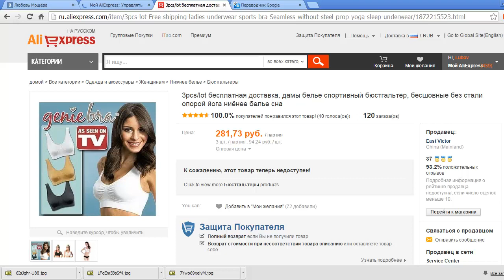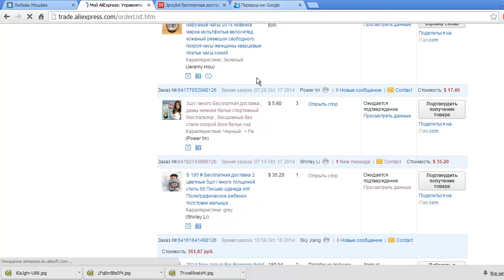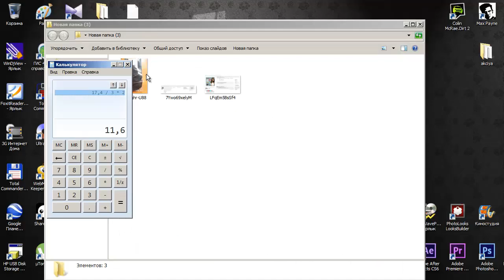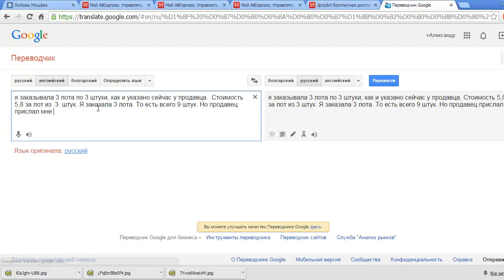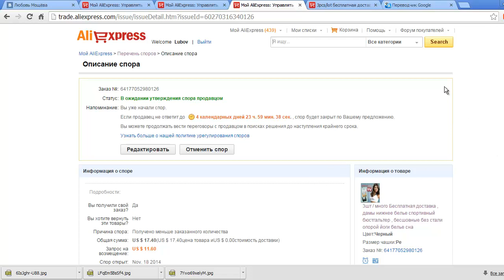Посылка из Китая, ОБМАН, открываю спор вместе с вами!!!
Распаковываем вместе!
продавец все уже удалил
думаю ,что спор должны быстро решить в мою пользу.